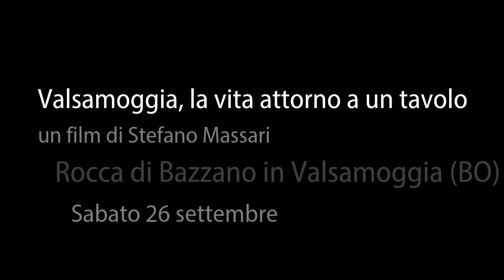La prima del film di Stefano Massari